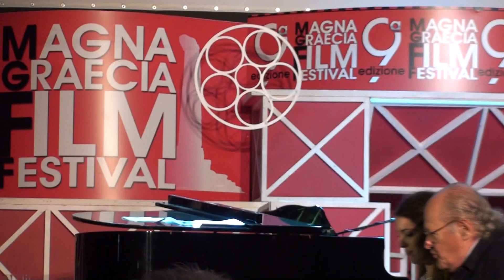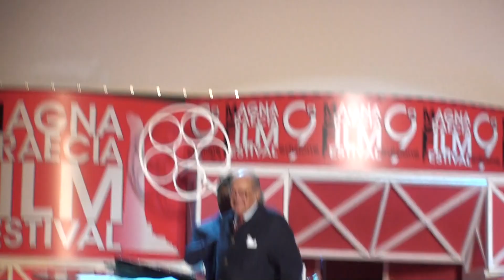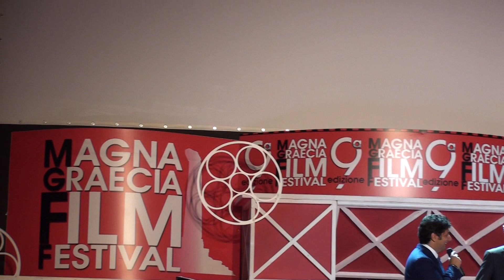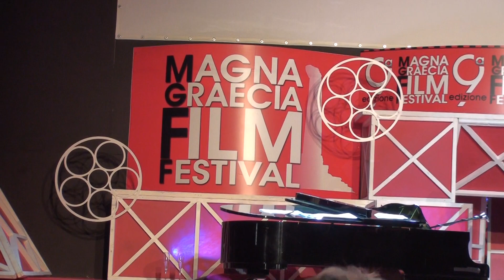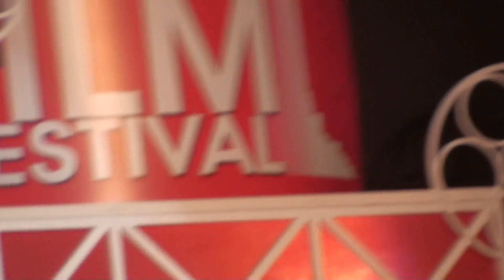MAGNA GRECIA FILM FESTIVAL 2012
SERATA FINALE  CON ANNA FALCHI
RINGRAZIAMENTI DEL DIRETTORE ARTISTICO ;
GRAZIE DI VERO ♥ PER ESSERE STATI CON NOI FINO ALLA FINE! IL Magna Graecia Film Festival SIETE VOI!